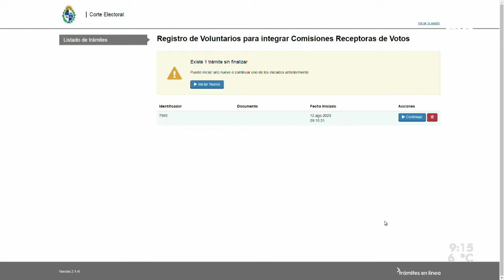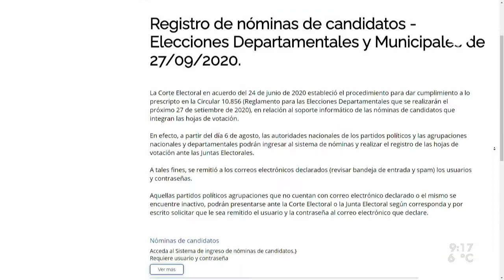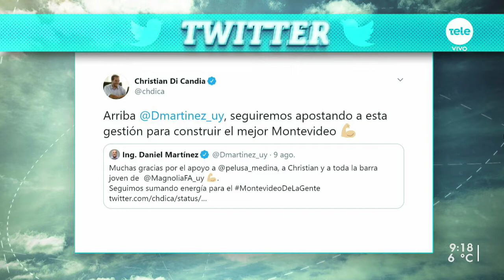El protocolo sanitario de las departamentales: "Sugerimos que el sobre no se cierre con saliva"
El ministro de la Corte Electoral Pablo Klappenbach repasó las medidas sanitarias que se aplicarán el 27 de setiembre y aclaró que "si hay un brote, se hará igual".